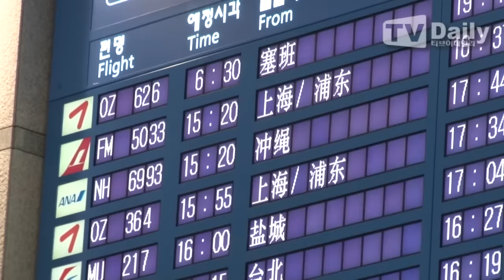[tvdaily] ★여자친구★ '깨물어 주고 싶은 깜찍한 입국'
[인천공항=티브이데일리 오진택 기자] 29일 오후 중국에서 엠카 차이나 일정을 마친 걸그룹 여자친구가 인천 중구 운서동 인천국제공항을 통해 입국했다.